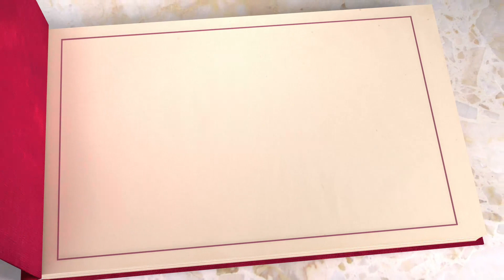Book Series Alice in Wonderland